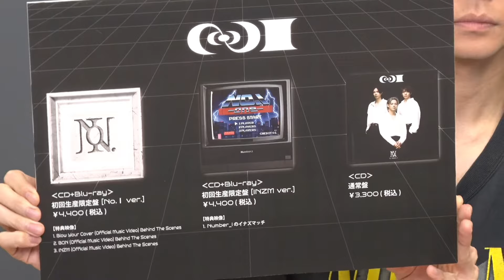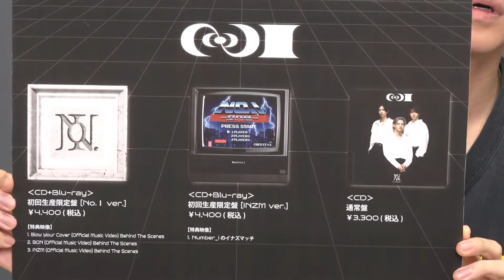アルバムの前に、推しドン‼ Number_i 平野紫耀 神宮寺勇太 岸優太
「アルバムの前に、推しドン‼」というテーマでの意見ですね！Number_iの平野紫耀君、神宮寺勇太君、岸優太君の三人については、ファンにとって本当に特別な存在です。この三人がアルバムを出す前に、彼らを全力で応援する「推しドン‼」のような企画やキャンペーンは、ファン同士の絆を深める素晴らしい機会だと思います。

平野紫耀君は、そのカリスマ性とダンスパフォーマンスが魅力で、多くの人を引きつけています。彼の表現力豊かな歌声と感情を込めた演技は、アルバムにも期待を高めます。

神宮寺勇太君は、その落ち着いた雰囲気と真摯な姿勢で、多くのファンに愛されています。彼の優れた歌唱力とハーモニー感覚は、アルバムの中で重要な役割を果たすでしょう。

岸優太君は、その明るく元気なキャラクターとユニークな魅力で、いつもグループの中心的な存在です。彼のパワフルな歌声とダンスは、アルバムにエネルギーと活気を与えてくれるはずです。

アルバムがリリースされる前に、「推しドン‼」のようなイベントで彼らを盛り上げることは、ファンにとっても彼らにとっても、素晴らしい思い出になるでしょう。

AIが作成した動画となります。AIでここまで進歩する事が出来た人類。さらなる進化を目指し、応援宜しくお願いします。